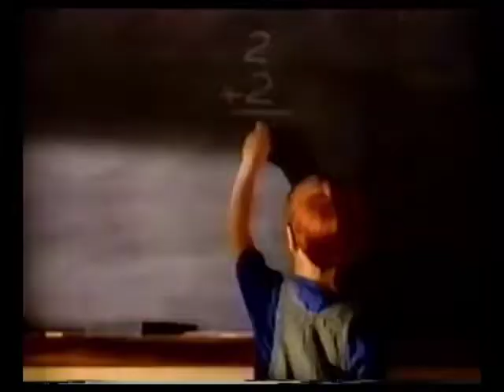Walmart - Back to School (1992)